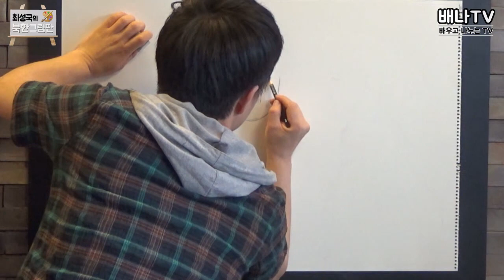[최성국의 북한그림판] 10회 '북한 자영업의 시작' 편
※ 배나 TV 유튜브 구독 신청으로 제작에 힘이 되어 주십시오.